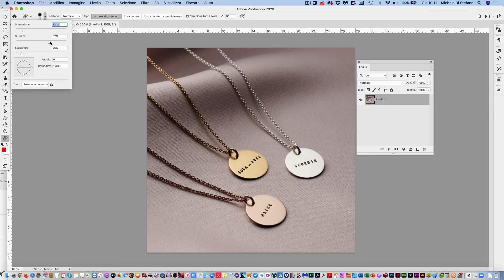Pennello Correttivo al volo in Photoshop.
Come eliminare contenuti indesiderati in 1 click? Con il pennello correttivo al volo!